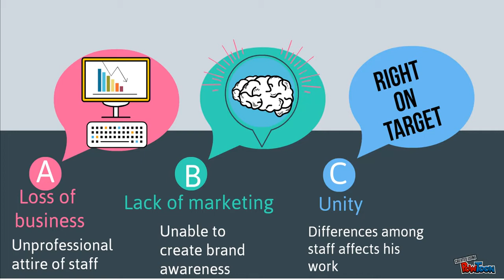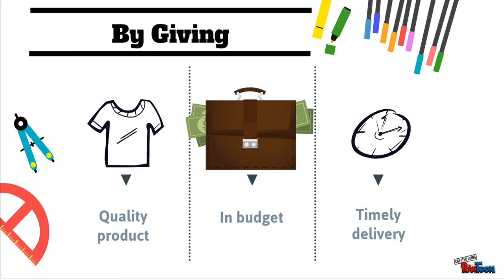Fab Uniforms:- Uniform Manufacturer and Supplier In India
How Uniforms affects your business And How We as Fabuniforms helps you in your journey to select and buy Uniforms Efficiently.

Welcome to FabUniforms.com, we are one of the best Uniforms Manufacturers/ Uniform suppliers in India. We are known for our quality product and professional services.